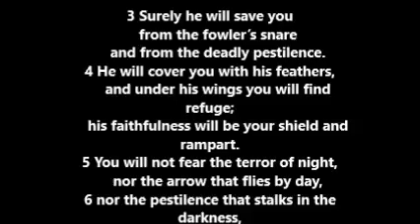Bring in the Australian Military. It is the Battle of Brisbane - but in a war for Australia.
Well it's started. Finally the people of Queensland Australia have had enough. A modest contingent of beautiful peaceful Queenslanders have staged a vigil outside of the Gallipoli Army Barracks in Brisbane Qld.

You watch how this will snowball. Bring on 2023.